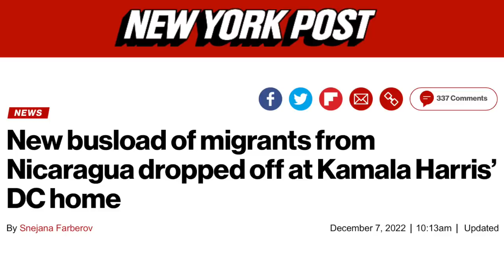Purísima en el bunker, alcalde viajero, y lecciones rusas de propaganda, en La Última Mirada News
Te presentamos la más reciente edición de La Última Mirada News con Juan Carlos Ampié, titulada: Purísima en el bunker, alcalde viajero, y lecciones rusas de propaganda.